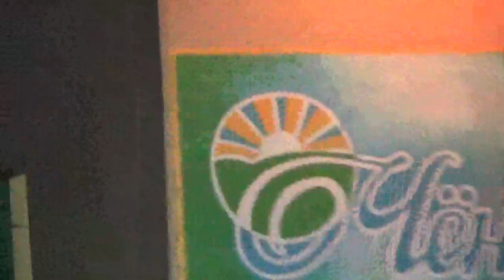"ОДОЛЖИЛА" в исп. солистки хора "ВЕРАСЕНЬ" ЛЮБОВИ ЛОБОВИЧ, сан. "ЧЕНКИ" 4.07.2023 (БЕЛАРУСЬ).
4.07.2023 в санатории "ЧЕНКИ" на летней эстраде выступил с концертом ансамбль хора "ВЕРАСЕНЬ" дома культуры "БЕЛИЦКИЙ"  (ГОМЕЛЬ, БЕЛАРУСЬ).